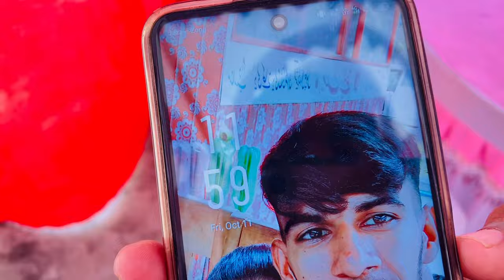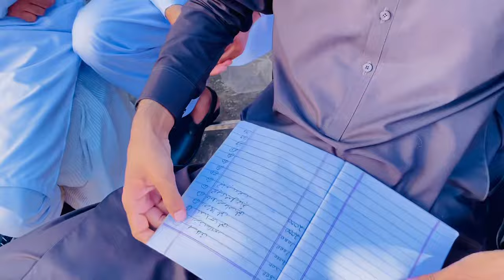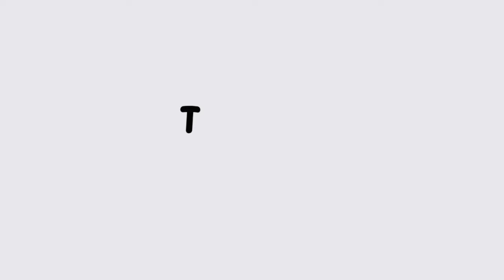The Grand Wedding Day 😍 Baraat & Walima || Family Vlog